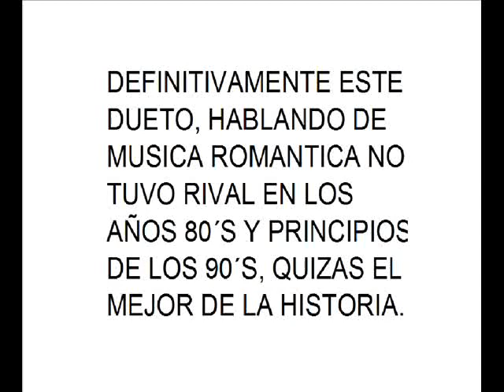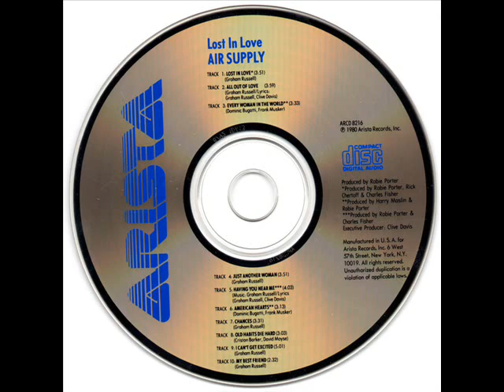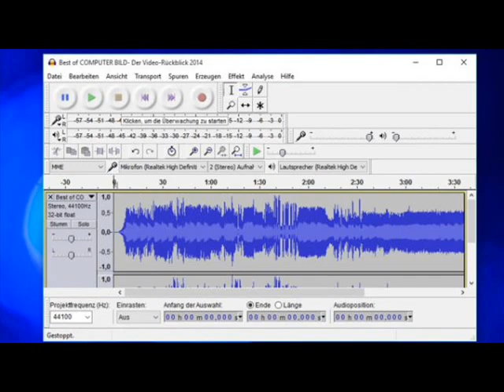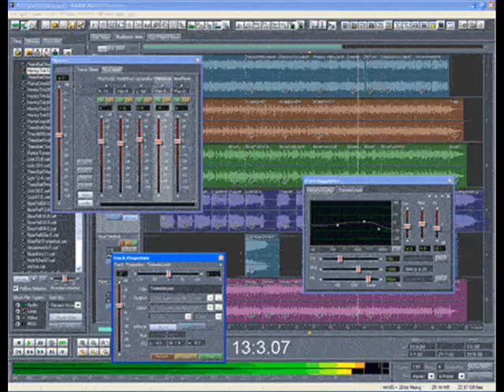Air Supply - Lost In Love (Original 12" Australian Version).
Air Supply ‎– Lost In Love
Sello:Arista ‎– ARCD 8216
Formato:CD, Album
País:Canada
Fecha:1992 Cd, Lp 1980
Género:Pop
Estilo:Vocal, Ballad